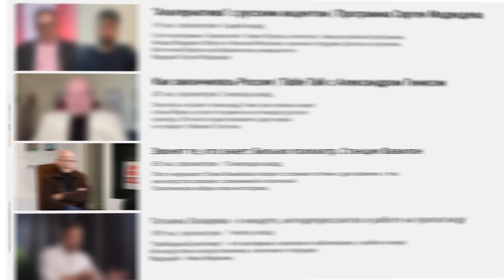Железнодорожная пауза. Почему откладывают поворот на Восток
Инвестиционная программа Открытого акционерного общества "Российские железные дороги" в 2025 году сократится на треть, а инвестиции в реконструкцию БАМа и Транссиба рухнут сразу в 5 раз по сравнению с нынешним 2024 годом. Деньги в основном будут тратиться на поддержание текущей деятельности и покупку локомотивов. И это не потому, что в России уже уложили все рельсы, которые собирались. А вот о том, почему, сейчас и поговорим.